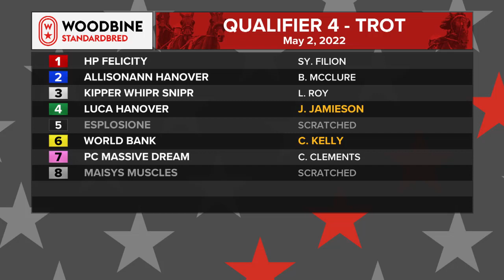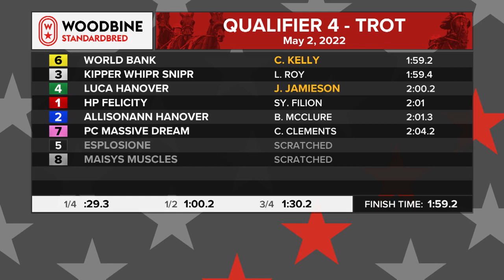Mohawk, Sbred, May 2, 2022 Qualifier #4